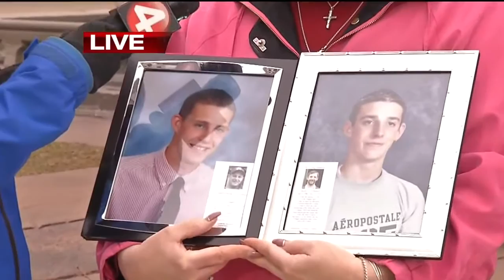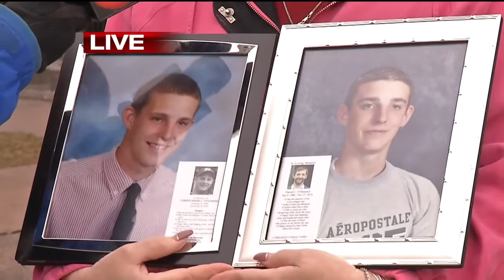Julie Welsted remembers her sons, Christopher and David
Western New York families are coming together Monday evening for a Black Balloon display and program to commemorate their loved ones who have been lost to the opiate epidemic and to help save other lives.